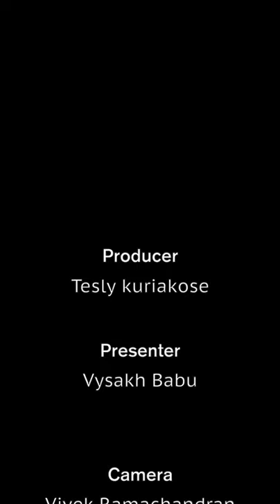നായ്ക്കളിലെ ഓമനകൾ ഷീഡ്സുവിനെ കണ്ടു നോക്കൂ|Shih Tzu|Shih Tzu Malayalam|Abc Pets Show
നായ്ക്കളിലെ ഓമനകൾ ഷീഡ്സുവിനെ കണ്ടു നോക്കൂ